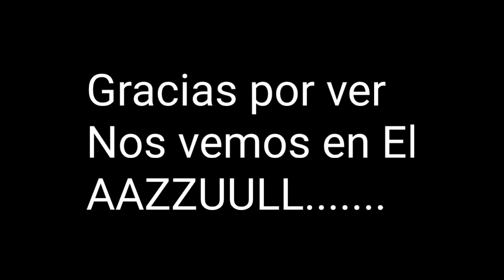Pesca submarina comercial parte final